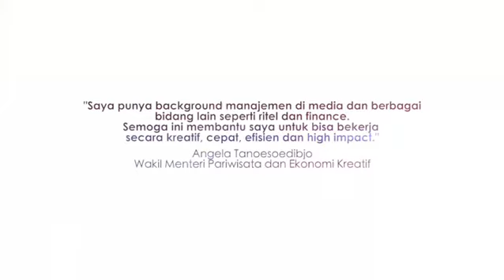Angela Tanoesoedibjo Wakil Menteri Pilihan Jokowi yang Cantik, Muda dan Cerdas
Wasekjen Partai Perindo Angela Tanoesoedibjo diberi kepercayaan oleh Presiden Joko Widodo untuk menjadi Wakil Menteri Pariwisata & Ekonomi Kreatif - Kabinet Indonesia Maju periode 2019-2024

Dikenal sebagai sosok milenial yang penuh dengan prestasi, Angela akan berfokus untuk membangun 10 destinasi wisata dan memajukan ekonomi kreatif di Indonesia

Selamat mengemban tugas negara 🇮🇩